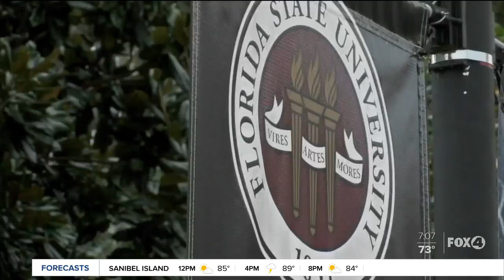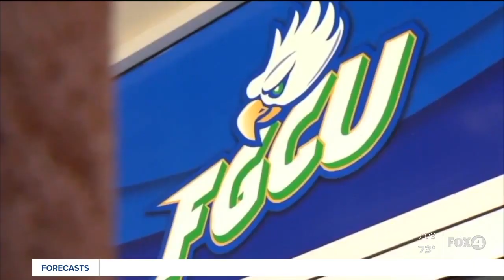Inside look at plans underway to reopen public universities in Florida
The Board of Governors has approved the the State University System Blueprint for Reopening Campuses. Now, each university is going through the process of getting their individual plans approved by their Board of Trustees, to then be submitted to the Board of Governors on June 12.  Only Jessica Alpern spoke one-on-one with the chair of the Board of Governors.